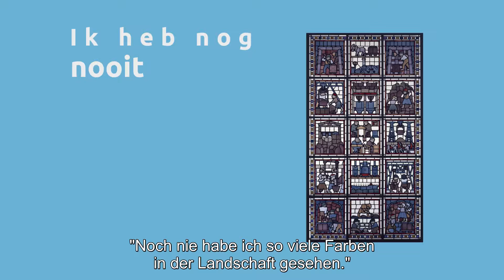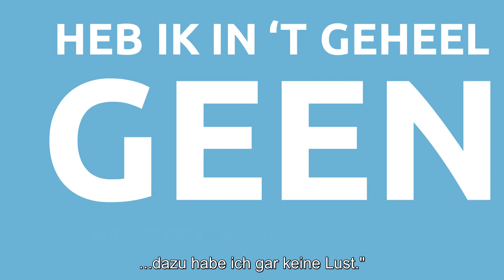Ausstellung Die Mäzenin und der Malermeister. Helene Kröller-Müller & Bart van der Leck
„Die Mäzenin und der Malermeister“ erzählt zum ersten Mal die Geschichte der besonderen Beziehung zwischen Helene Kröller-Müller und Bart van der Leck vor dem Hintergrund der aufkommenden Kunstströmung „De Stijl“. Absolut sehenswert!

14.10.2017 – 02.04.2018 im Kröller-Müller Museum